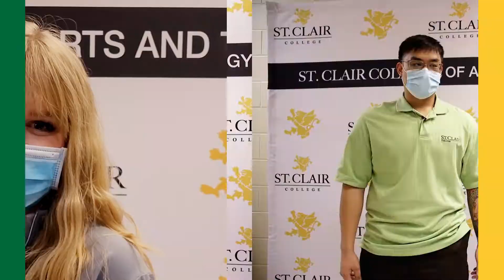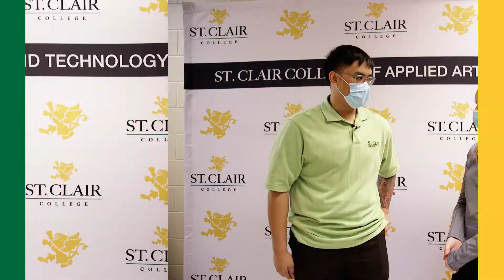Police Foundations | ON AIR WITH ST. CLAIR